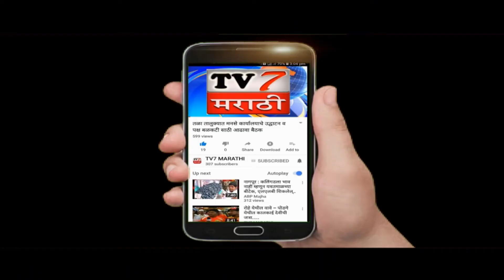मुंबई-गोवा महामार्गावर लाखोंचा गुटख्या जप्त,आरोपी ताब्यात...(रायगड किरण बांधणार )